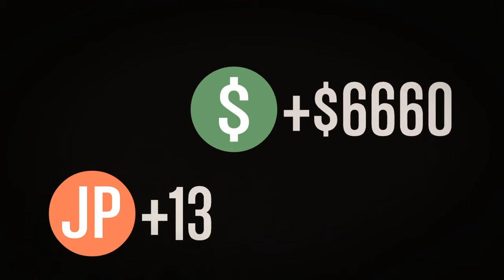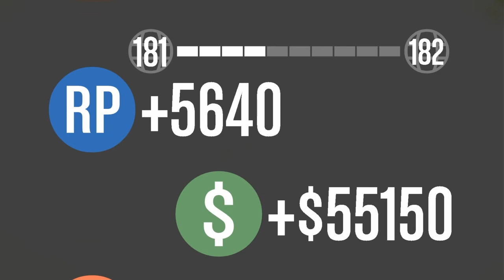GTA 5 online [nouveau jeux de rockstar] les farce et les trappe**